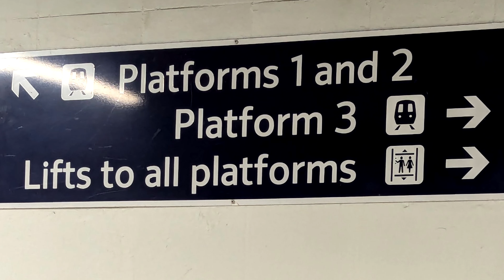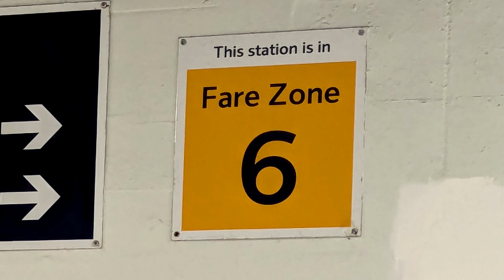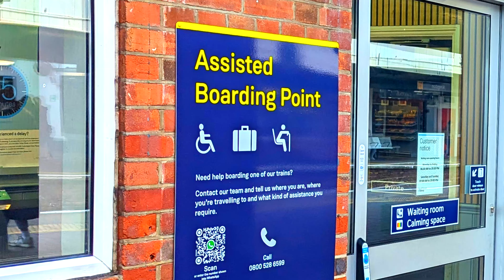Taking trains with autism and dyspraxia is COMPLICATED!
Autism and dyspraxia make taking trains... well. really challenging!